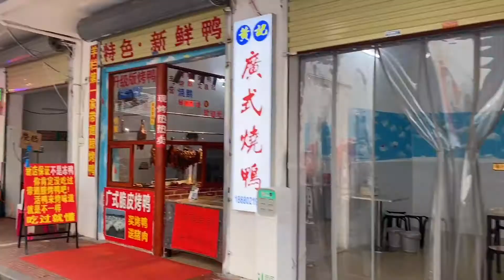往南走二十分钟沿海是星级酒店，往北走二十多分钟烟火气十足